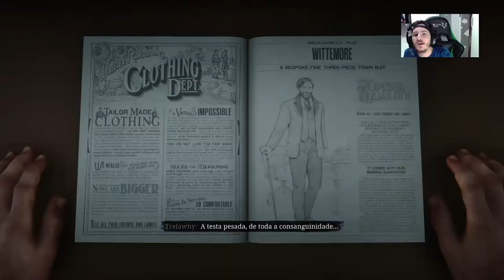RED DEAD REDEMPTION 2 - FESTA DE GALA DO PREFEITO #8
confira essa  gameplay em Red dead redemption 2 ( rdr 2 , se preferir ) no Ps4, a historia de arthur morgan e seu melhor amigo jhon marston no velho oeste, onde o bang bang come solto nesse incrivel jogo de faroeste, vem conferir com o pablito essa maravilha com direito a legendas em Português PT-BR !

A historia de Red dead Redemption 2:

“Red Dead Redemption 2” contará a história da Van de Linde, gangue criada e liderada por Dutch Van der Linde. Dentre seus membros estão John Marston, personagem do primeiro “Red Dead Redemption”, e Arthur Morgan, o protagonista da vez. ... Se você não conhece a Van der Linde, saiba que eles não são meros ladrões de bancos.

se quiser ver algum jogo diferente deixe na descrição ai tambem !!!
Afim de jogar a madrugada e manter o foco ? utilize meu cupom Pablito-10 e garanta o seu energetico
Tenho tambem a solução para o lag do seu jogo, utilize o link abaixo e conheça a exit lag: